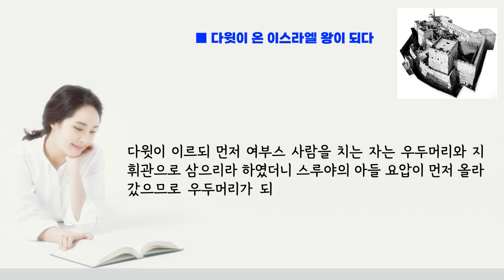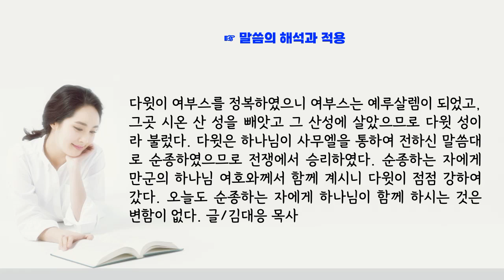“임마누엘” 다윗이 왕이 되고, 여부스를 정복하여 시온 산 성을 빼앗아 다윗 성으로 삼았다. 다윗이 점점 강성하여 갔다.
■ 다윗이 온 이스라엘 왕이 되다

이에 이스라엘의 모든 장로가 헤브론에 있는 왕에게로 나아가니 헤브론에서 다윗이 그들과 여호와 앞에 언약을 맺으매 그들이 다윗에게 기름을 부어 이스라엘의 왕으로 삼으니 여호와께서 사무엘을 통하여 전하신 말씀대로 되었더라

다윗이 온 이스라엘과 더불어 예루살렘 곧 여부스에 이르니 여부스 땅의 주민들이 거기에 거주하였더라 여부스 원주민이 다윗에게 이르기를 네가 이리로 들어오지 못하리라 하나 다윗이 시온 산 성을 빼앗았으니 이는 다윗 성이더라

다윗이 이르되 먼저 여부스 사람을 치는 자는 우두머리와 지휘관으로 삼으리라 하였더니 스루야의 아들 요압이 먼저 올라갔으므로 우두머리가 되었고 다윗이 그 산성에 살았으므로 무리가 다윗 성이라 불렀으며

다윗이 밀로에서부터 두루 성을 쌓았고 그 성의 나머지는 요압이 중수하였더라 만군의 여호와께서 함께 계시니 다윗이 점점 강성하여 가니라_성경, 역대상11장 3절-9절.

☞ 말씀의 해석과 적용:
☞ 다윗을 왕으로 삼은 것은 이스라엘의 하나님의 말씀을 따랐기 때문이었다. 가나안 땅 한 족속인 여부스 원주민이 다윗에게 그 땅에 들어오기를 막았다. 그러나 이 족속을 침으로 말미암아 정복하였다. 여부스 사람을 치고 승리하는 자에게는 공로로 우두머리와 지휘관을 삼았다. 요압이 제일 앞장섰으므로 그를 우두머리로 삼았다.

다윗이 여부스를 정복하였으니 여부스는 예루살렘이 되었고, 그곳 시온 산 성을 빼앗고 그 산성에 살았으므로 다윗 성이라 불렀다. 다윗은 하나님이 사무엘을 통하여 전하신 말씀대로 순종하였으므로 전쟁에서 승리하였다. 순종하는 자에게 만군의 하나님 여호와께서 함께 계시니 다윗이 점점 강하여 갔다. 오늘도 순종하는 자에게 하나님이 함께 하시는 것은 변함이 없다. 글/김대응 목사.